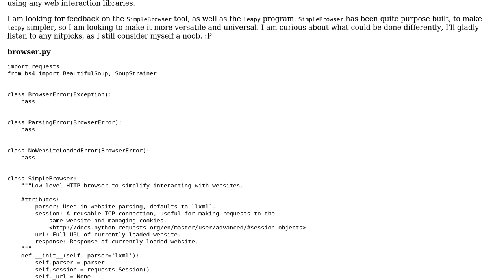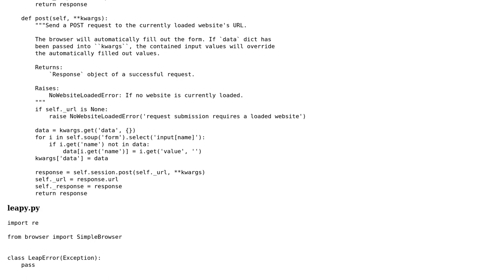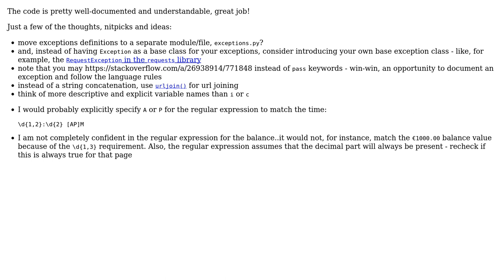Simple, low-level browser for easier website interaction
With thanks & praise to God, and with thanks to the many people who have made this project possible! You are responsible for your own actions.